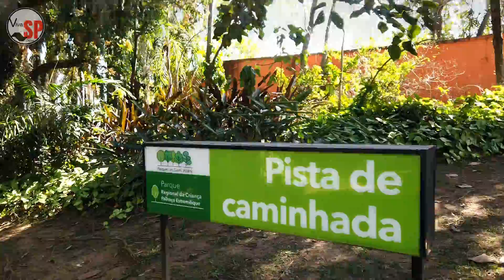PARQUE REGIONAL DA CRIANÇA PALHAÇO ESTREMILIQUE SANTO ANDRÉ. Você terá um estremilique de alegria!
Viva São Paulo Dicas

Este canal é dedicado a dicas de passeios gratuitos pela cidade de São Paulo e arredores.

Parque Regional da Criança Palhaço Estremilique

Inaugurado em 1980, este parque possui uma área com cerca de 31 mil m².

A origem do Parque Regional da Criança Palhaço Estrimilique remete a 1918, ao Haras Jaçatuba. O haras já existia desde este ano, e o terreno do parque foi desapropriado para ser transformado em parque em 1979. Em 1992, foram tombados o parque e as duas casas existentes. A maior, que era usada pela família, foi recentemente restaurada e nela funciona uma escola municipal.

As crianças têm um lugar especial dentre os parques de Santo André: o Parque Regional da Criança, que foi batizado em homenagem ao palhaço Tobias Fernandes. O apelido de Estremilique surgiu depois que uma criança, ao ver o número do palhaço, ter gritado:  “olha como esse palhaço treme, parece que está com estremilique!”.
O Parque é cercado por uma área densamente arborizada e as crianças encontram vários playgrounds com brinquedos, e também podem andar pelo parque com um trenzinho muito pitoresco!

Um diferencial deste parque é que ele possui estruturas gigantes para as crianças brincarem, com formato de animais (jacaré, tartaruga e um enorme foguete espacial). As crianças adoram escorregar pela boca da tartaruga ou entrar na boca do jacaré. Tem também um enorme labirinto de nível médio, para testar a esperteza das crianças! Muitas risadas e muita diversão estão garantidas prá garotada!
E não para por aí: o parque ainda conta com quadra de tênis, quadras de futebol, pista para caminhada e equipamentos de ginástica, além de muito espaço verde.

Observamos também muitos patinhos nas lagoas e uma belíssima garça branca, que apareceram neste vídeo!

Como não podia faltar e o parque sendo PET friendly, existe o PET Parque, onde os cães devem portar coleira com guia e focinheira para os cães mais ferozes - há vários bancos e bebedouros no local.
ATENÇÃO: consulte os regulamentos na entrada do espaço.

Observamos que os sanitários disponíveis aos usuários estavam bem limpos e equipados - um ponto a elogiar é que no dia de nossa visita havia papel nos sanitários e nas pias com sabonete líquido para lavar as mãos. Muito bom!
Logo na entrada e pertinho da quadra de tênis, você encontrará a Escola Municipal de Iniciação Artística - Aron Feldman, para crianças e adultos, a qual disponibiliza cursos de cerâmica, artes plásticas, música, dança, teatro, marcenaria, dentre outros. Aos sábados recebe a feira de artesanato.
Este parque de Santo André tem realmente muita diversão para toda a família!

Nós, daqui do canal Viva São Paulo Dicas, tivemos uma ótima impressão deste parque, que mantém uma ótima manutenção dos jardins, lagos e espaços em geral, com uma ótima limpeza das áreas externas. Muito agradável para caminhadas e para aproveitar os jardins, seja para um piquenique ou para uma reunião com a família e amigos.

Você encontrará várias opções de lazer para a criançada, além de poder sentar e relaxar nas áreas verdes arborizadas...  nós recomendamos que você vá conhecer o local. Você vai gostar muito com certeza!

Uma informação muito importante e que sempre nos perguntam aqui no canal é sobre acessibilidade.

Este parque tem sim, acessibilidade total às pessoas com deficiência, ou seja, promove a acessibilidade total com igualdade de oportunidades, ao meio físico, ao transporte, à informação e comunicação, inclusive aos sistemas e tecnologias da informação e comunicação, bem como a outros serviços e instalações abertos ao público.
Existe um estacionamento não muito grande no local do próprio parque e é cobrada uma pequena taxa, porém, em frente ao parque e nas ruas ao redor, é bem tranquilo para estacionar, você não terá nenhuma dificuldade em encontrar uma vaga para parar seu carro.
Notamos a presença de muitos vigias na portaria e no interior do parque para garantir a ordem e a segurança do local.
Para quem quiser, há uma boa quantidade de quiosques com várias opções de alimentos e bebidas no interior do parque, na praça central  do playground, ou do lado de fora, ao lado da entrada principal.
Este parque fica aberto todos os dias das 6h às 20h. e o acesso é totalmente GRATUITO!

Endereço: Av. Itamarati, 536 – Parque Jaçatuba em Santo André.

(texto: Henri Koncz)